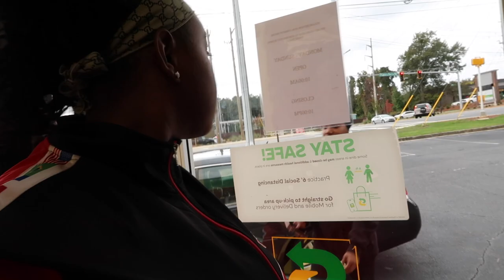Acting "RATCHET" to see how my SHORTY reacts *HILARIOUS*